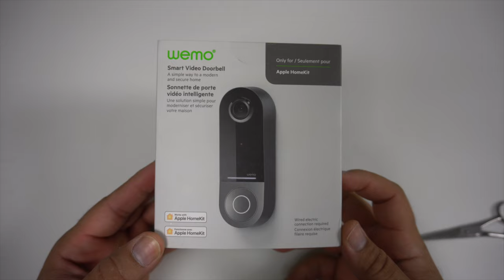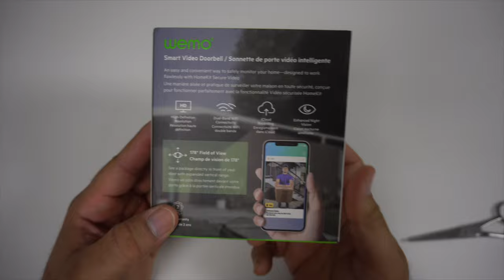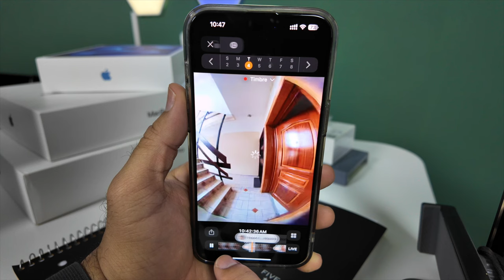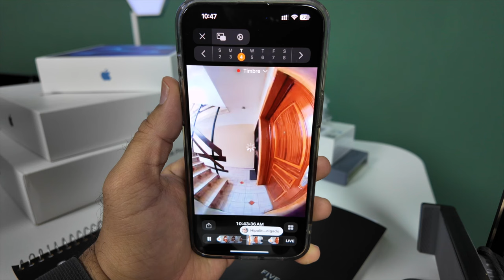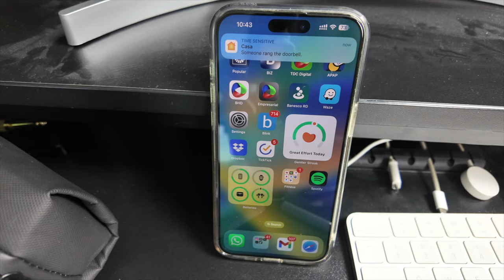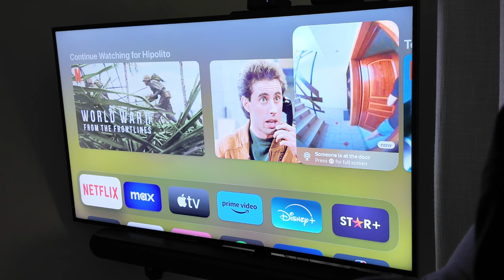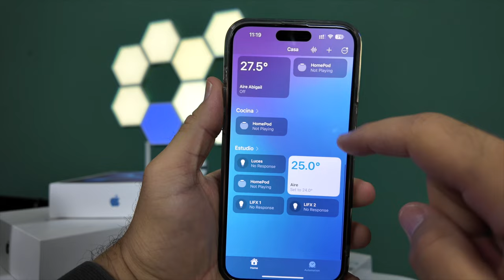Mi casa con HomeKit (Ep. 8): WeMo Smart Video Doorbell